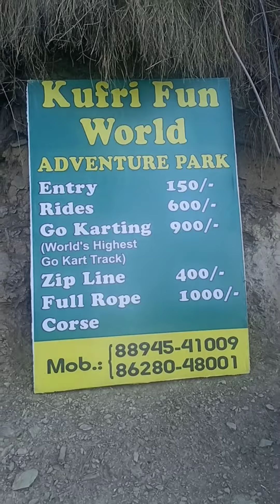Shimla trip 2 din me